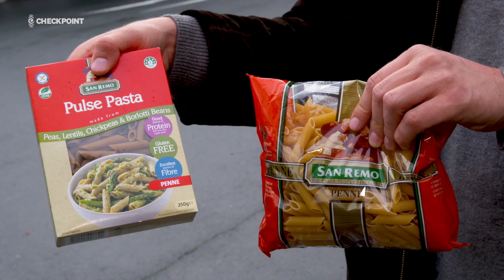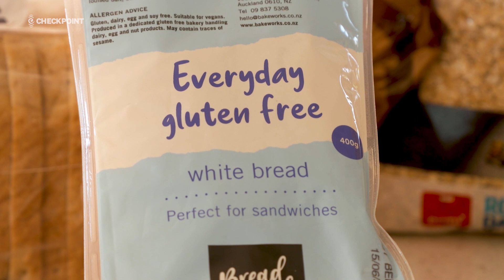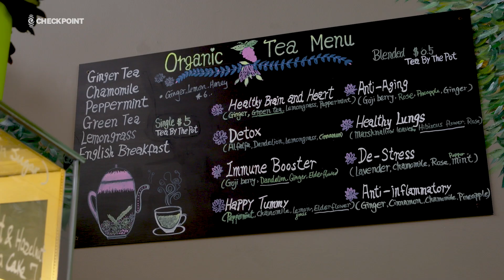Cost of living: Coeliac food more than twice the price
The rising cost of everyday goods is making life difficult for many people across the country and it's being keenly felt by those with Coeliac disease.
For people who can't eat gluten, expensive substitute products are the only option, and they're often more than twice the price of their glutenous counterparts.
Reporter Luka Forman, and camera operator Marika Khabazi have the story.